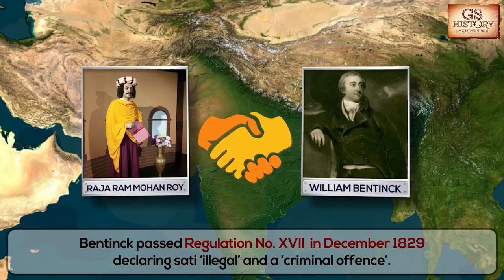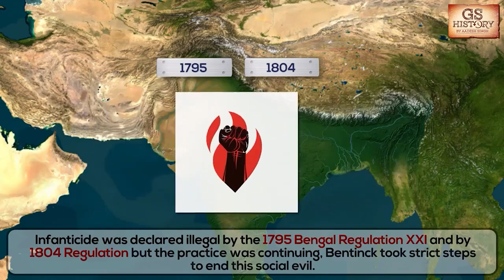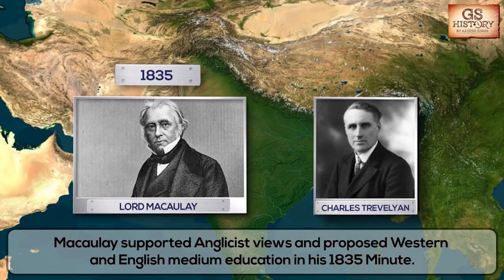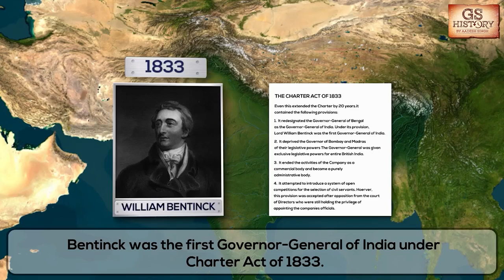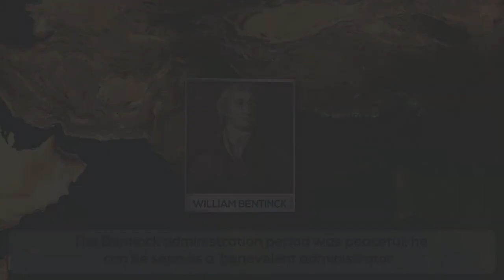William Bentinck (1828-1835) | Indian Modern History | Governors General & Viceroys of India | UPSC